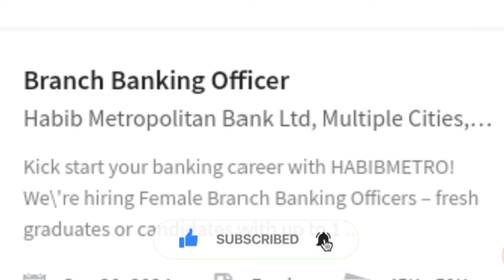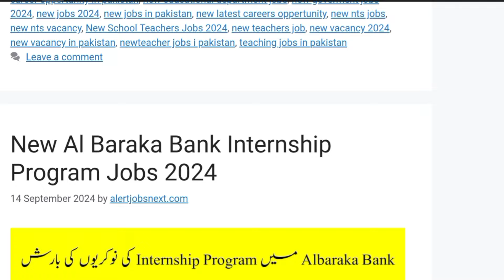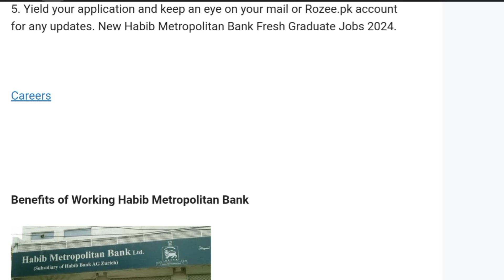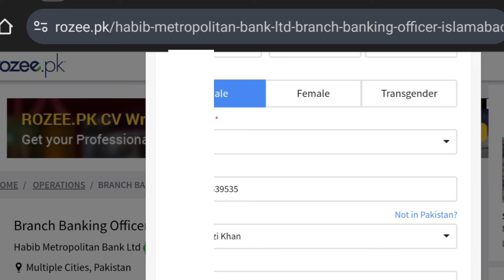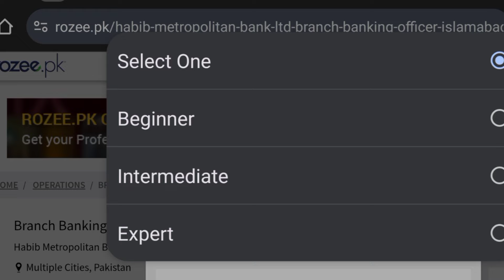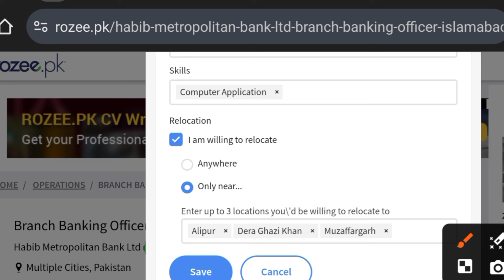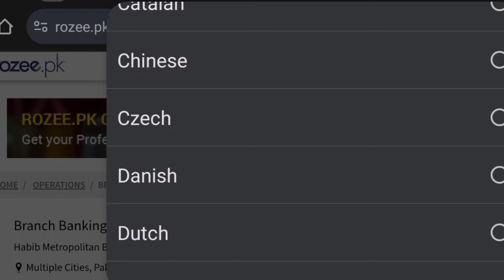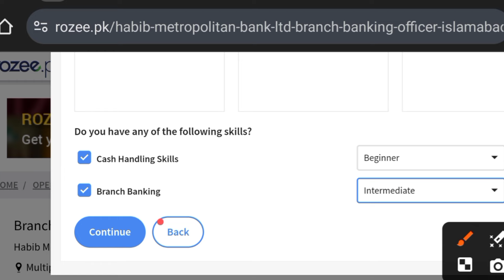Habib Metropolitan Bank Fresh Graduate Jobs 2024- New Career Opportunity In Pakistan- How to Apply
Habib Metropolitan Bank is offering exciting career opportunities for fresh graduates in 2024. This is an excellent chance for young professionals looking to launch their banking careers in one of Pakistan's leading financial institutions. The program is designed to equip fresh graduates with the necessary skills and experience to thrive in the banking industry. Successful candidates will undergo professional training and development in various banking areas, including customer service, branch operations, and financial management.

How to Apply:

1. Visit the rozee.pk website and search for Habib Metropolitan Bank Fresh Graduate Jobs 2024.
2. Create an account or log in if you already have one.
3. Fill out your profile with all necessary educational and personal information.
4. Upload your updated CV.
5. Find the job listing and click "Apply Now."
6. Complete the application by following any further instructions given on the rozee.pk portal.

Candidates should ensure that they meet all the eligibility requirements and provide accurate information during the application process.